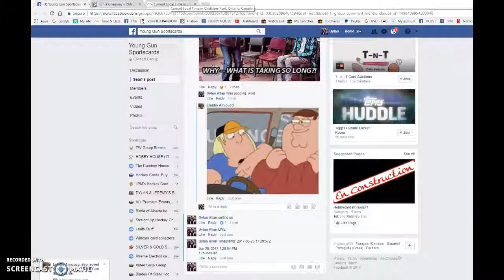Sean's razz for Jean's McJesus FWA auto /999 razz - 06/25/2016